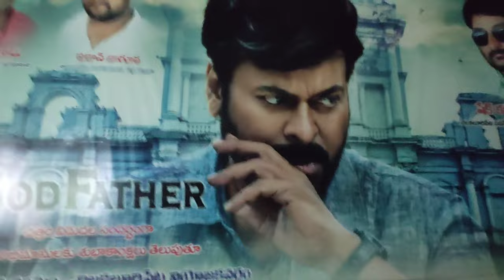chilakaluripeta Ashok Leyland body tayari part 2 video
chilakaluripeta bady tayari video full crazy video